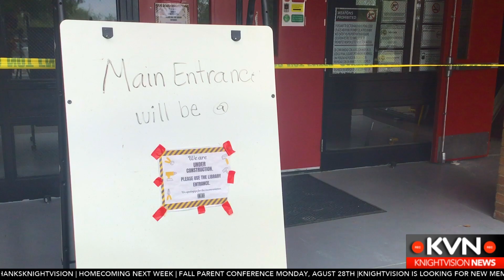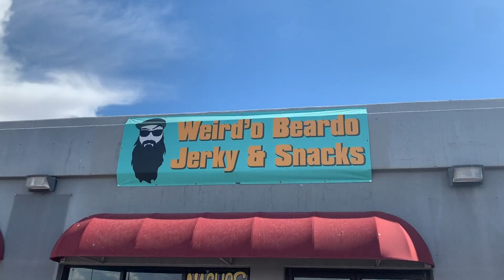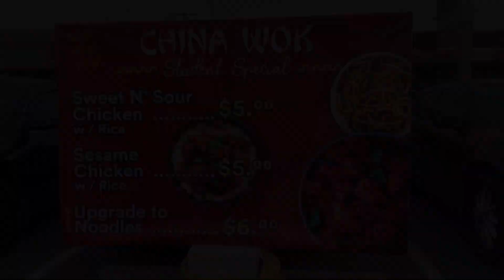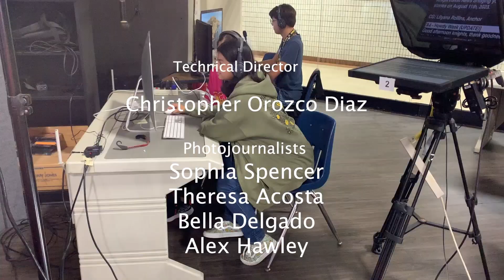September 6, 2023 - Hanks KnightVision News Live!